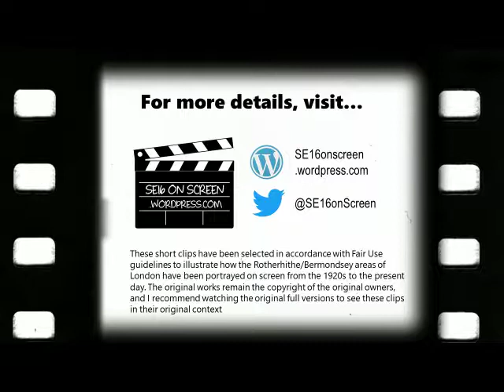1996 London Marathon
Some scenes from the 1996 London Marathon including Canada Street, Quebec Way, Redriff Road, Salter Road and Brunel Road